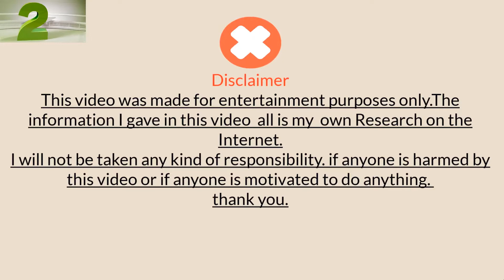Pakistani try Bangladeshi Style PAKORE which was made by me in Yangtze university dormitory china.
Hi, this is ALI VAI today my Pakistani brother tries Bangladeshi Style PAKORE and gave his reaction how was the taste.PAKORA was made by Ali vai in Yangtze university dormitory china. This is the first time I have made it. I made it with corn paste.